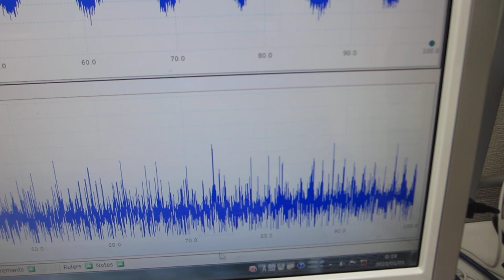オリジナル超音波プローブのダイナミック特性を評価する技術（非線形特性、応答特性、ゆらぎの特性、相互作用）